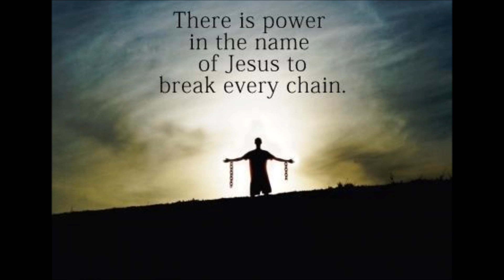Songs We Sang On Sunday ~ Pastor Ben Hurley